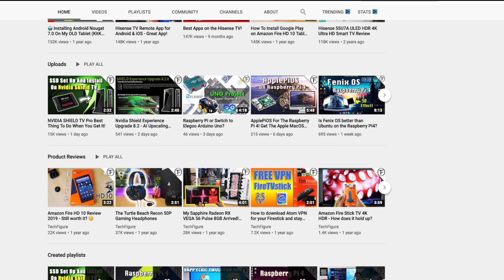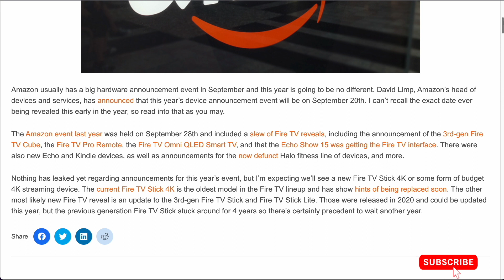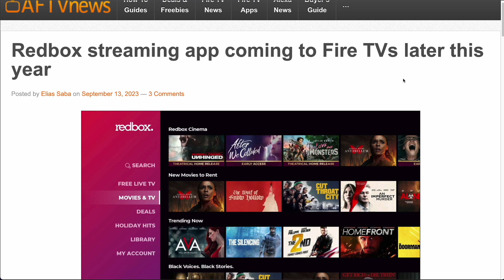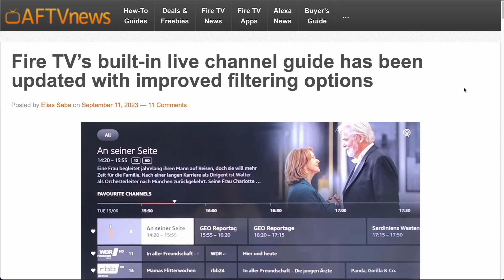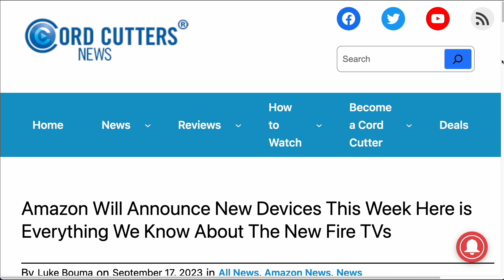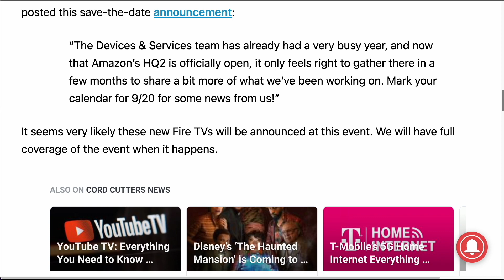NEW STREAMING DEVICE & SERVICES + FEATURES - IPTV Streaming Update Sept 23